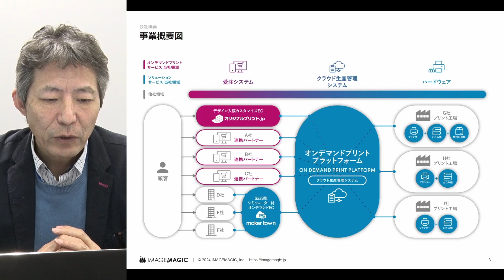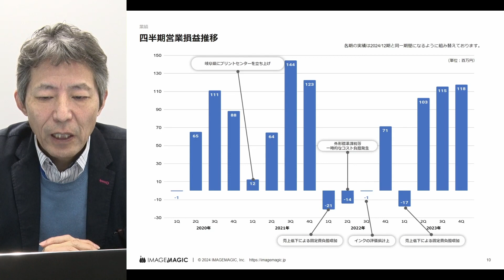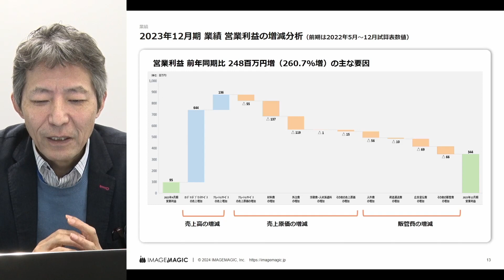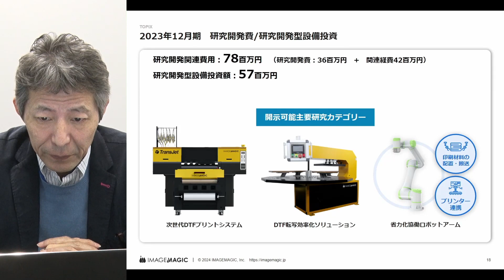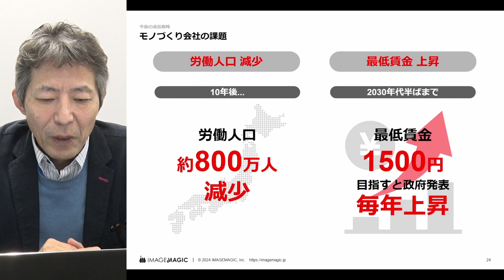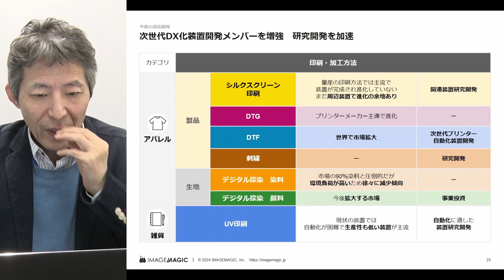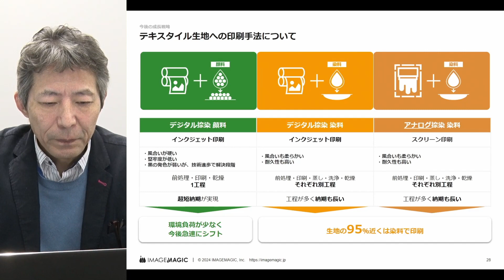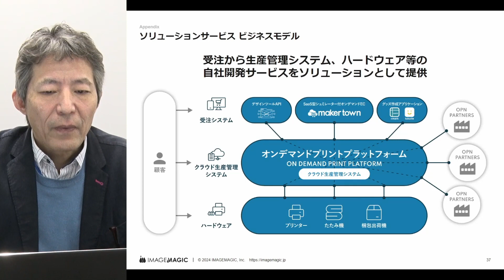イメージ・マジック[7793] 2023年12月期 決算説明会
2023年12月期 決算説明会の模様です。

00:00 はじめに
00:20 会社概要
01:20 業績
10:39 業績予想
12:39 今後の成長戦略
23:23 Appendix

7793_IR動画